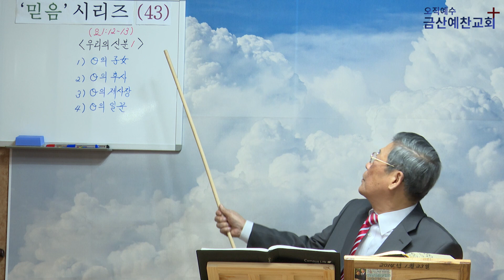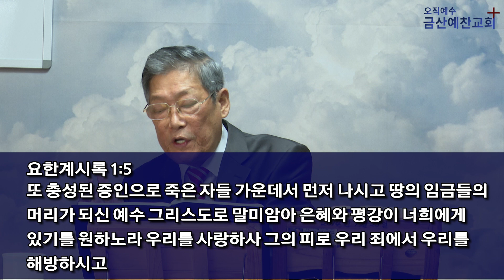믿음 시리즈 43_ 금산예찬교회 이영 목사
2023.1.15. 금산예찬교회 이영 목사
주일오전예배 설교
[믿음 시리즈 43]
요한복음 1장 12~13절
{우리의 신분 1}
00:00   인트로
00:09   성경본문
00:00   서론
00:00   1) 하나님의 자녀
00:00   2) 하나님의 후사
00:00   3) 하나님의 제사장
00:00   4) 하나님의 일꾼

‘믿음’과 관련된 다양한 설교를 더 듣기 원하신다면?